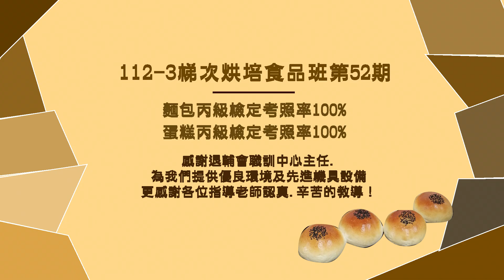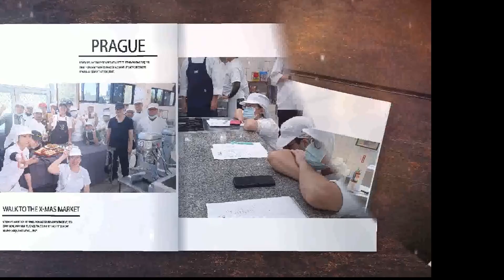【就學就業】職業訓練112年下半年度烘培食品班生活學習翦影